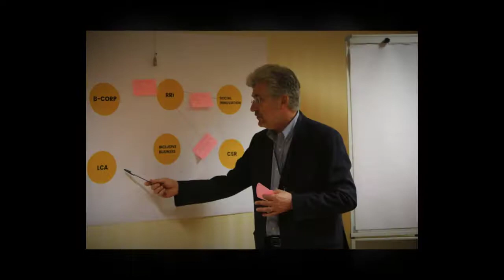"Innovation with and for Society" Key moments video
In this short video, all the key moments of the “Innovation with and for Society” multi-stakeholder dialogue workshop, held in Bologna on 20th April 2018 and organized and led by Fondazione Giannino Bassetti.